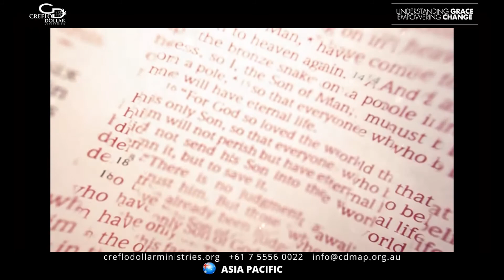3 March - The Effects of Praise - Creflo Dollar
Please visit our e-Store to purchase or download prophetic word bible study tbn taffi dollar world changers gracelife